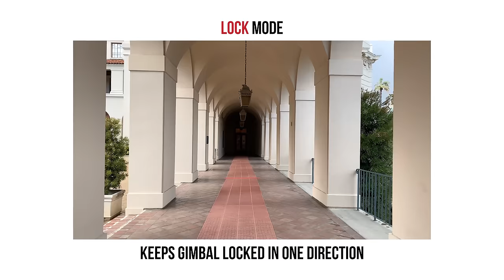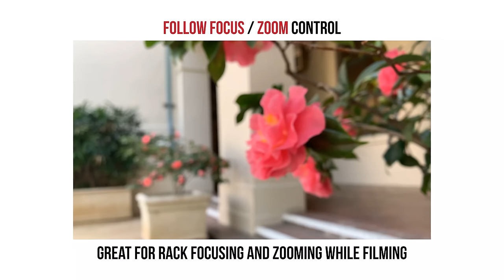Learn Smooth 4 in 1 Minute Quick Tutorial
Learn Zhiyun Smooth 4 in 1 minute! In this tutorial, we will show you all the button functions and gimbal modes in the easiest ways.